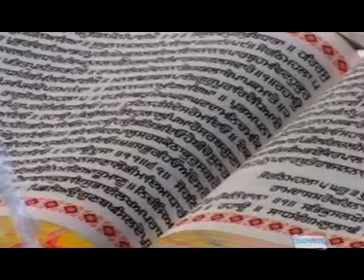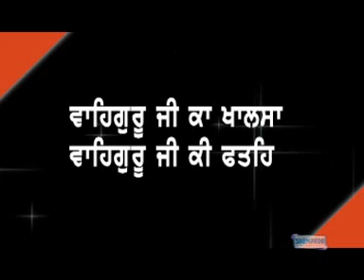AMRITSAR GHAR GURU RAMDAS JI DA - G.TARSEM SINGH (MORANWALI)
TITLE - AMRITSAR GHAR GURU RAMDAS JI DA
ARTIST - G.TARSEM SINGH (MORANWALI)